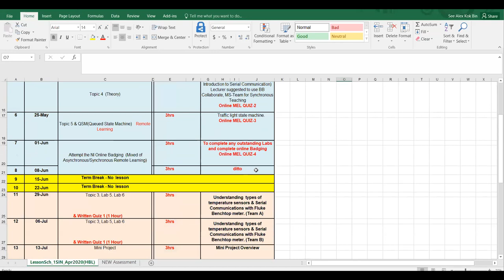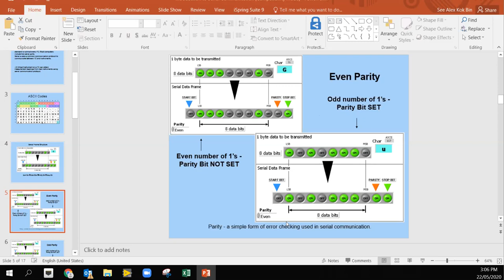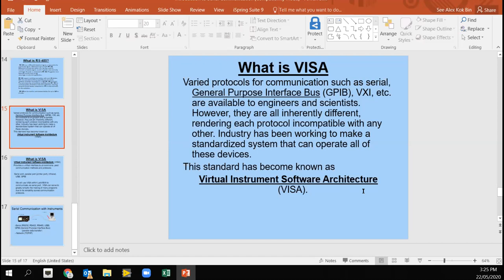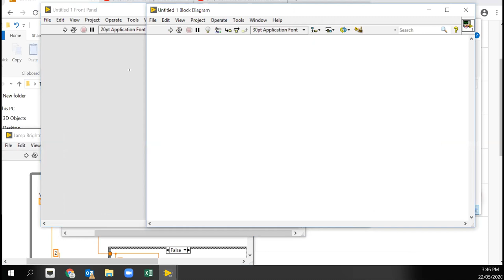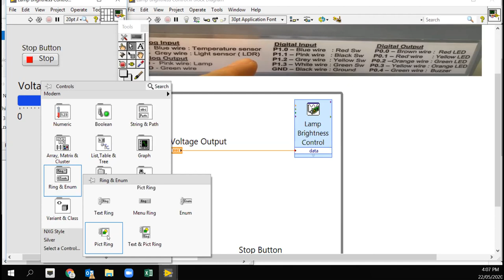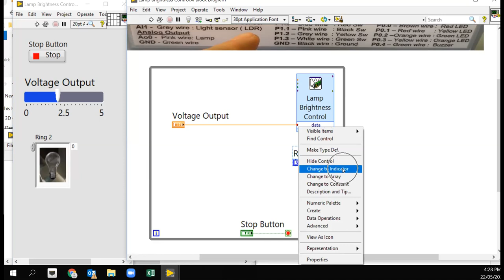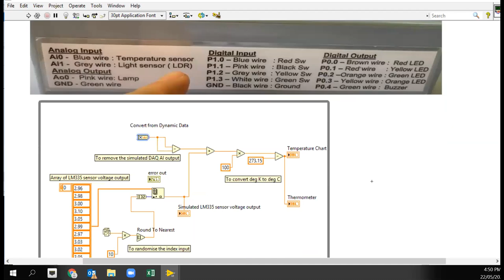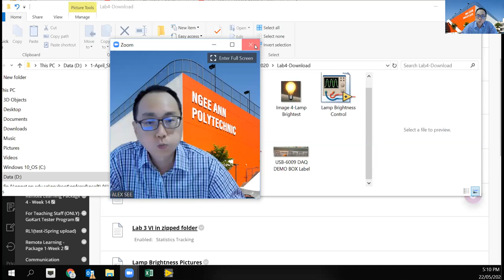43SIN Lesson Week 5 Lab 4 22 MAY2020